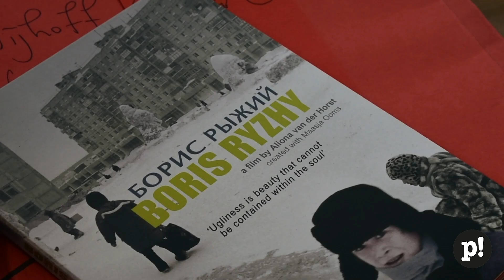De Mooiste met Thomas Möhlmann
Nieuwsgierig? Koop hier kaarten voor het 50e Poetry International Festival Rotterdam!

In 2019 bestaat het Poetry International Festival Rotterdam een halve eeuw, reden voor een feestje! We vroegen 50 Nederlandstalige dichters een duik te nemen in de schatkamers van het festival. Daarin schuilen meesterlijke gedichten van meer dan duizend dichters, waaronder talrijke dichters die de Nobelprijs voor Literatuur op hun naam schreven.

De Mooiste is een serie met een simpele vraag: 'Welke dichter mag niet ontbreken in ons collectief geheugen?' Ter gelegenheid van het jubileum van Poetry International gingen we op bezoek of op pad met Els Moors, Thomas Möhlmann, Tsead Bruinja en Anneke Brassinga.

'De mooiste gedichten van de wereld' is een samenwerking tussen het Poetry International Festival Rotterdam en Uitgeverij Podium